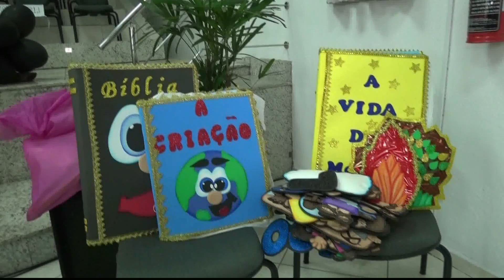UNINFADERGS EM ESTRELA: ABERTURA DIA 06/03/2022 - 13:30 Hs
VIDEO: UNINFADERGS EM ESTRELA:   ABERTURA   DIA 06/03/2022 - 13:30 Hs.
FOI REALIZADO 1º TREINAMENTO UNINFARGES - DEPTº  INFANTIL  EM ESTRELA - RS - (AD ESTRELA)  NO DIA 06/03/2022 - AS 13:30 HS.
DIRETORIA: COORDENADORES, PROFESSORES E MONITORES DO VALE  TAQUARI
 PRESIDENTE  Pr MARIO LUIS DE SOUZA
COODENADORES: ALTIVO PAULA DA ROSA, PEDAGOGA JOANA E. PINHEIRO DA ROSA.
SECRETÁRIA: GEISA BARBOSA MARINHO
TESOUREIROS: RODRIGO ARTUS, ZUZIETE FERREIRA DE CARVARIO
* A IMPORTANCIA DOS RECURSOS VISUAIS PARA O ENSINO CRISTÃO
PALESTRANTES:
TIA NICE - (ALVORADA - RS)
PSICÓLOGA CATIANE ROVANELLA  (ESTRELA)
PARTICIPAÇÃO NO EVENTO:
AD ESTRELA
AD LAJEADO
AD BOM RETIRO DO SUL
AD CRUZEIRO DO SUL
AD GUAPORÉ
AD ENCANTADO
AD ROCA SALES
AD ARROIO DO MEIO
AD TEUTÔNIA
AD TAQUARI
AD MARQUES DE SOUZA
AD GENERAL CÂMERA
AD  SERAFINA CORRÊA
(FOI  FILMADO O EVENTO  E  TERA  A  PALESTRA  EM PARTES NESTE CANAL.   TERA UM DVD DO EVENTO;  QUE SERA ENCAMINHADO AO PARTICIPANTES)